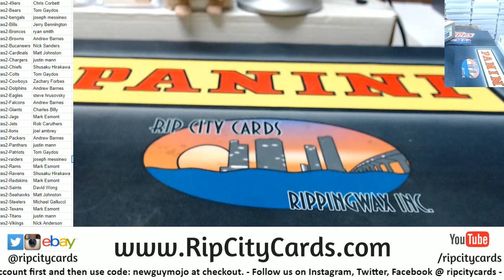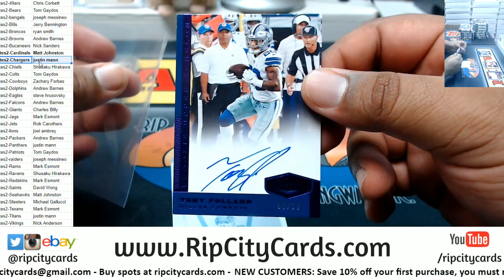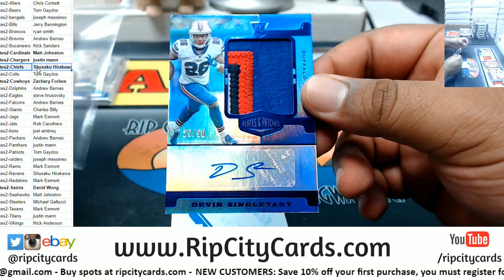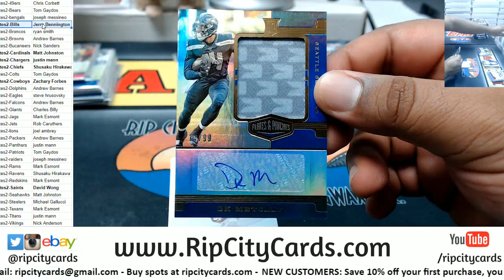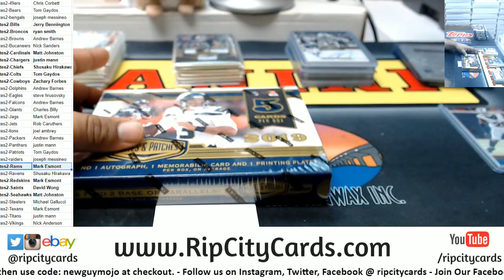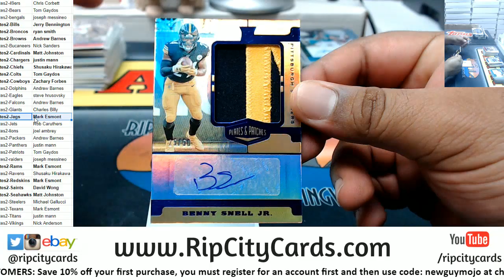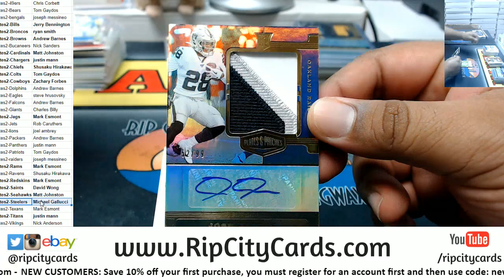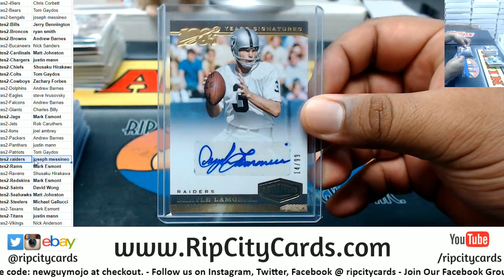2019 Plates & Patches Football Full Case #2 RCC